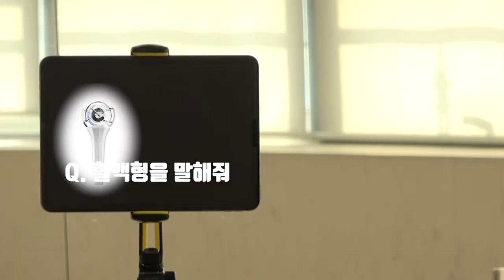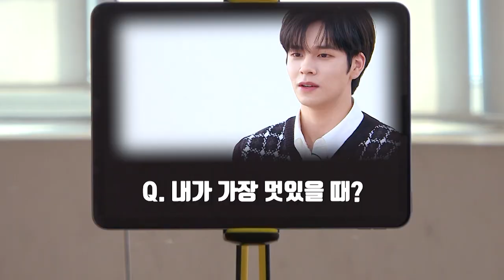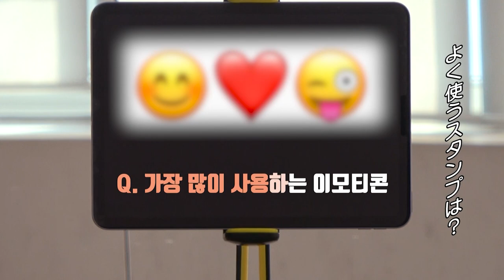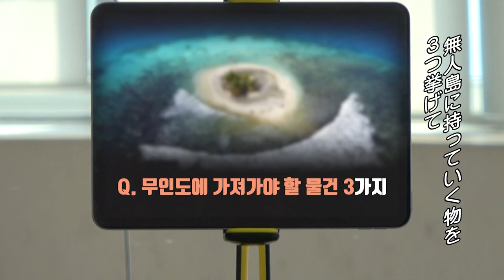(JP SUB)9人9色の魅力が全開！ CRAVITY のすべてがわかる！「FANVATAR」#1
9人組のボーイズグループ、CRAVITYの素顔に迫る！

よく使ってるSNS絵文字は？
無人島に持っていくなら？🏝
メンバーがゾンビになったら？

予想外の答えにご注意！（笑）